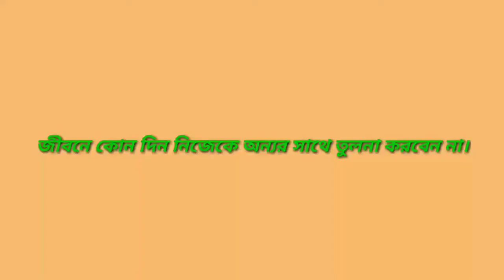Powerful motivation ।। md nasim।। oxygen motivation ।।